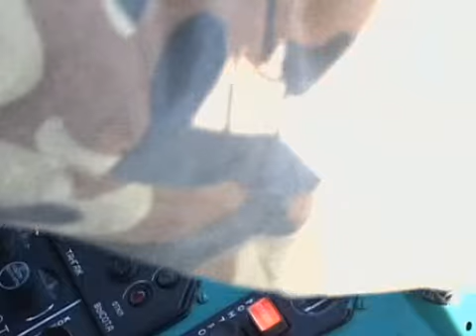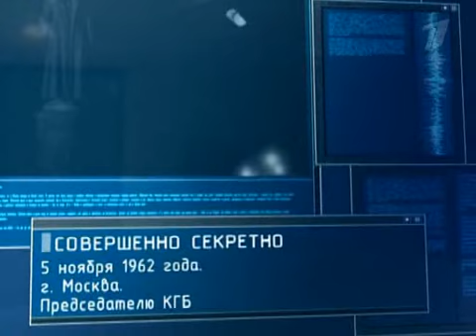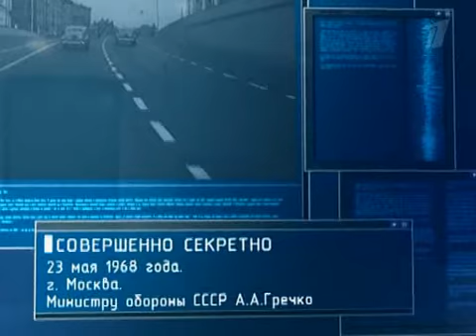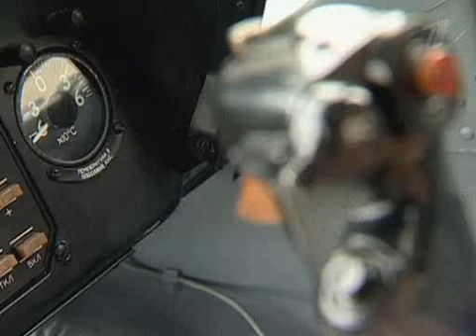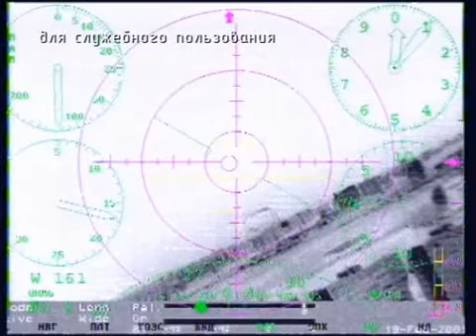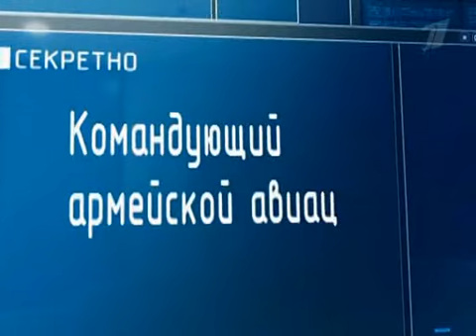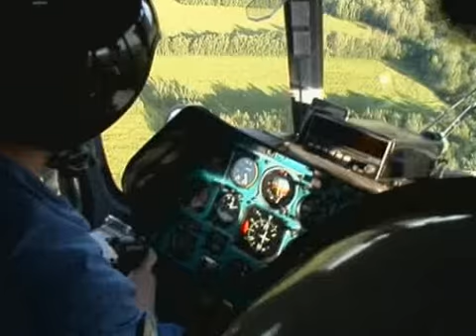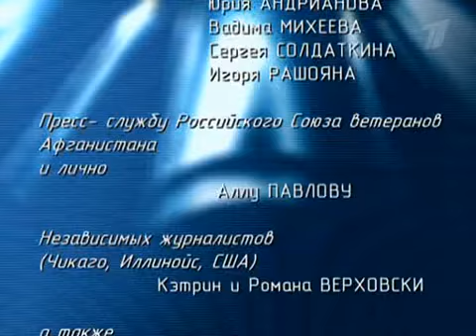Ударная сила Фильм №87. Винтокрылый терминатор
Ударная сила. Винтокрылый "Терминатор"
Россия 2006г.
Документальный
39 минут
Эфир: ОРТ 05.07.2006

Легендарный многоцелевой вертолет Ми-8 и его современная модификация Ми-8АМТШ, за высокие боевые качества прозванный  "Терминатором". В фильм впервые войдут секретные материалы об использовании вертолетов Ми-8 в боевых операциях.

В фильме будет показан диверсионный рейд в Иран, уничтожение израильского "Фантома" в Ливане, спасение спецназа "Альфа". Еще одна важная сюжетная линия будет посвящена использованию вертолета Ми-8 в качестве транспорта для правительственных чиновников высшего ранга. Благодаря исключительной надежности эта машина до сих пор является "бортом номер один" во многих странах.

Об истории создании Ми-8 расскажут ветераны Московского вертолетного завода имени Миля. Зрители узнают, что для разработки вертолета Милю пришлось проявить не только талант конструктора, но и дипломата. По общему числу выпущенных машин (свыше 12 тысяч) вертолет Ми-8 не имеет равных среди аппаратов своего класса. Сегодня нет
страны, в которой бы не эксплуатировался "винтокрылый "Терминатор".